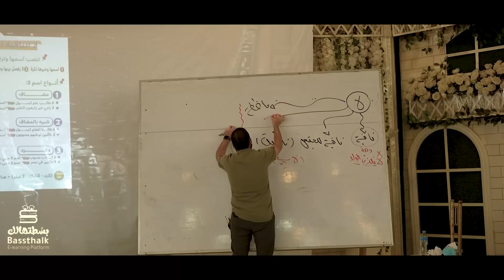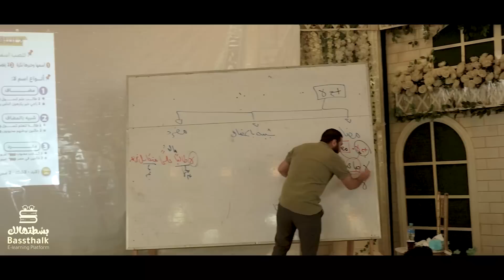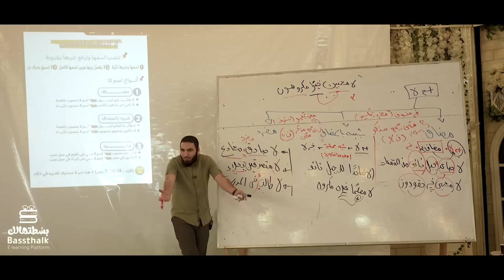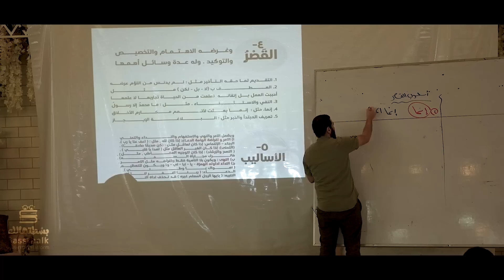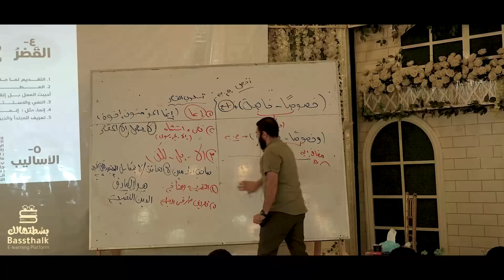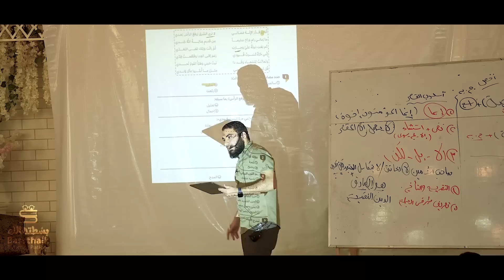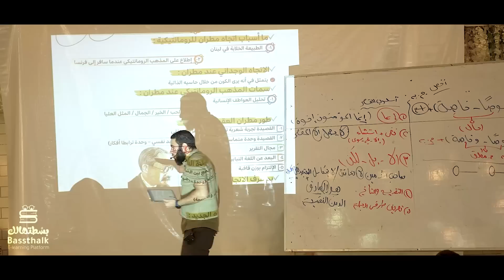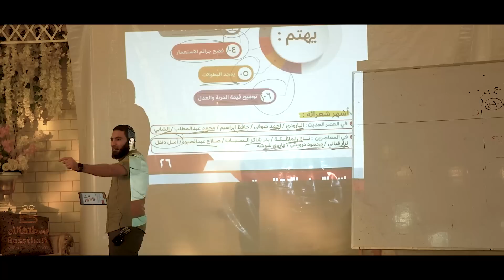المراجعة النهائية للصف الثاني الثانوي | المحاضرة الثانية